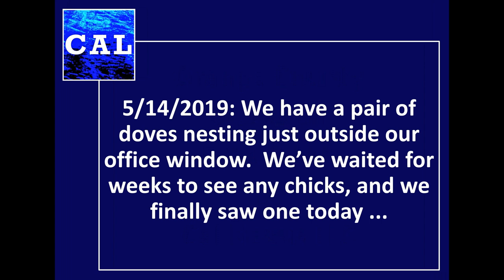Orange County Doves Feeding Their New-Born Chick 5-14-2019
Doves in Orange County, CA feeding their new-born chick.  These doves are nesting just outside our office window, and we've been watching for weeks hoping to see a chick.  Today, we saw one for the first time, and we were able to get some good video of Mom or Dad feeding the little one.  The doves trade off sitting on the nest.  About a week ago, we could see one of the doves regurgitating food, probably to feed the chick, but they've always kept it hidden underneath or at the back of the nest and out of our view until today.  Pretty soon, the chick will be too big to hide.  We should have a few days to get some good footage before the whole family leaves the nest for good.